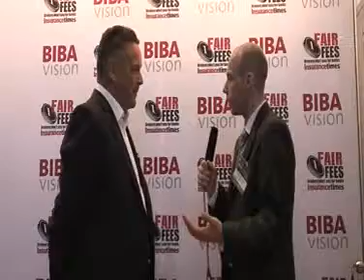Bob Pybus, IIB, BIBA 2011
IIB director Bob Pybus gives his thoughts on the proposed trade body merger with Biba